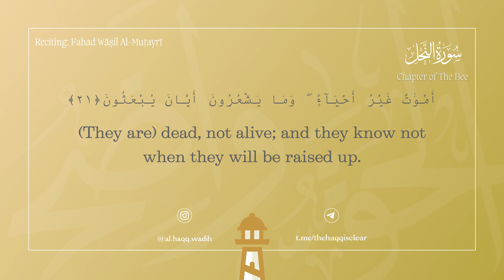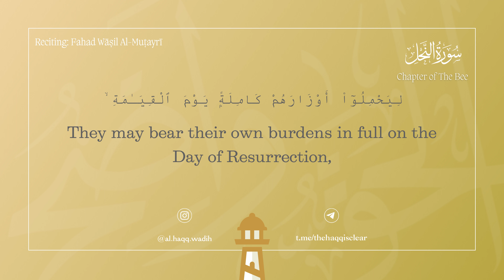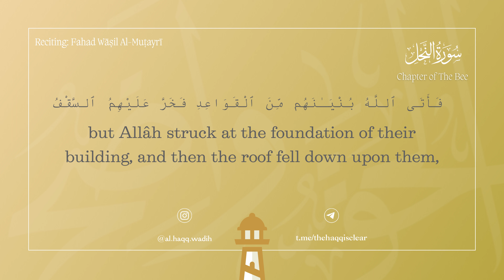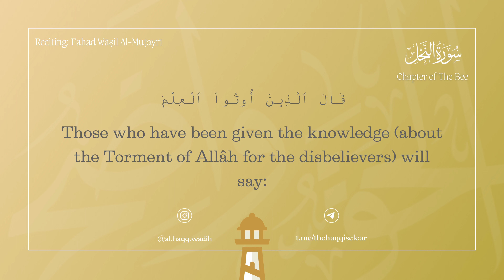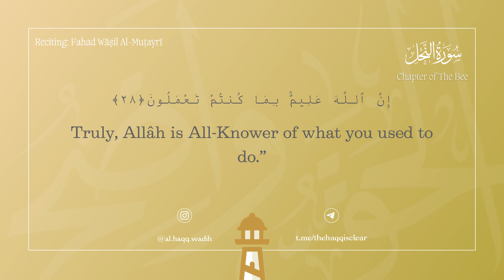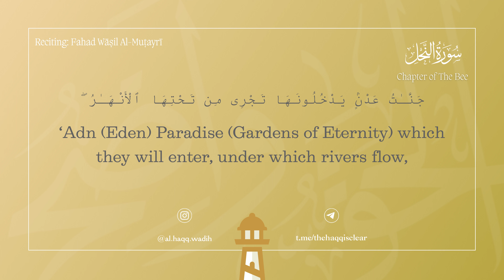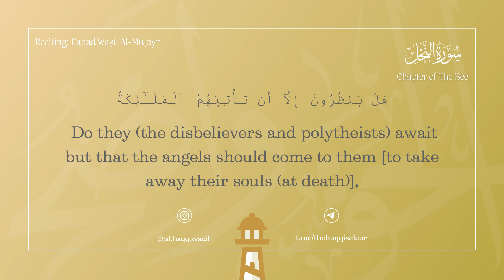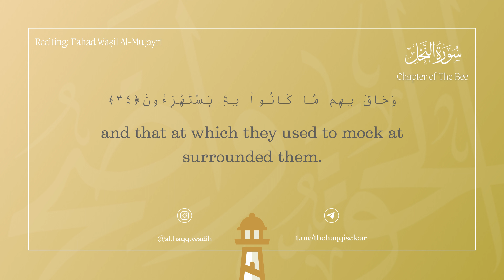Sūrah An-Naḥl (Chapter of The Bee):18-34 | Authentic English Translation | The Truth Is Clear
-Sūrah An-Naḥl (Chapter of The Bee):18-34
-Translated by Shaykh. Dr. Muḥammad Taqī-ud-Dīn al-Hilālī & Dr. Muḥammad Muḥsin Khān
-Recited by Fahad Al-Muṭayrī